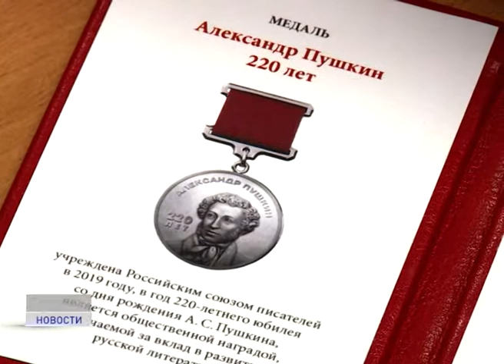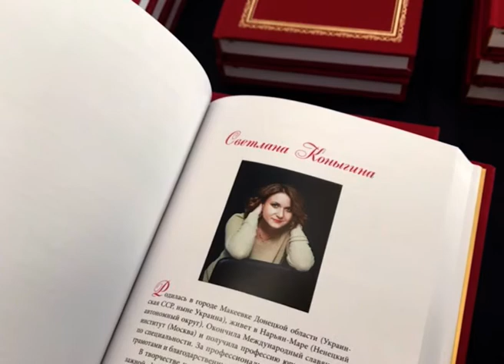Поэтесса ЛитО «Заполярье» стала обладательницей медали к юбилею Пушкина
За вклад в развитие Русской литературы медаль к юбилею Александра Сергеевича Пушкина вручена поэтессе ЛитО «Заполярье». На торжественной церемонии в Большом конференц-зале Правительства Москвы Пушкинские медали были вручены авторам Антологии Русской поэзии и прозы 2018.